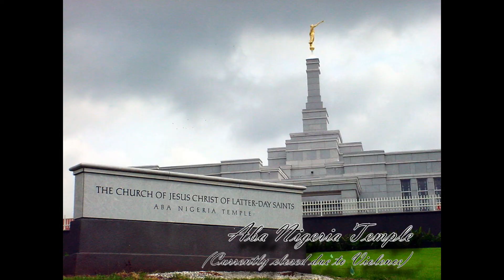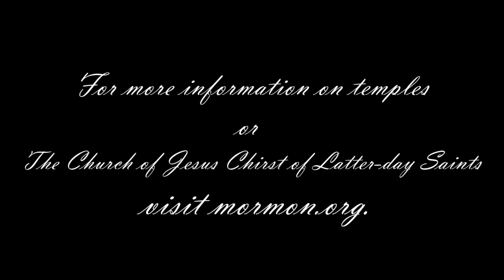Temples of the Latter Days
A look into the Church of Jesus Christ Of Latter-day Saints' most sacred building.  Why are temples so important?  Where are the temples built?  Which locations have been announced to have temples built?   All those questions and more are included in this short video about the Temples in the Latter Days.